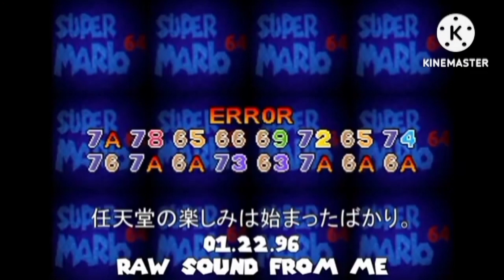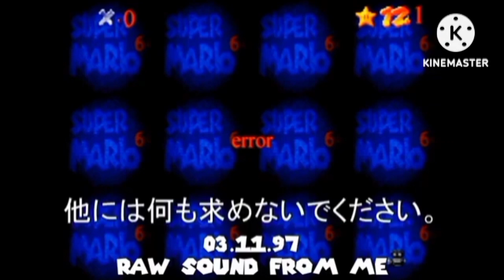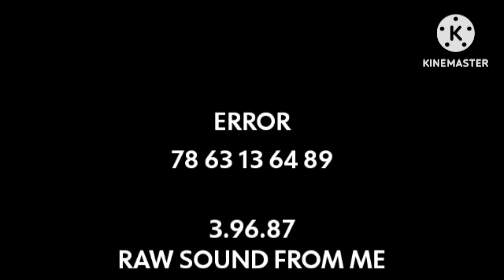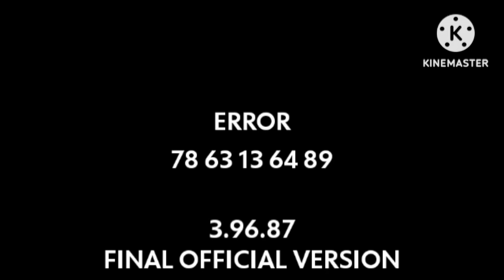Every Japanese TTS In Greenio,s SM64 Vídeos Extended,2